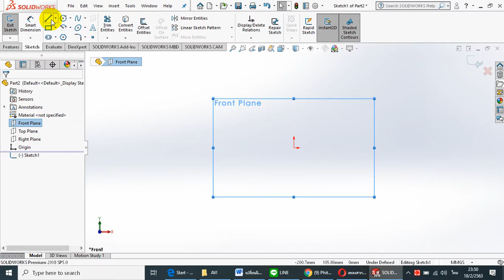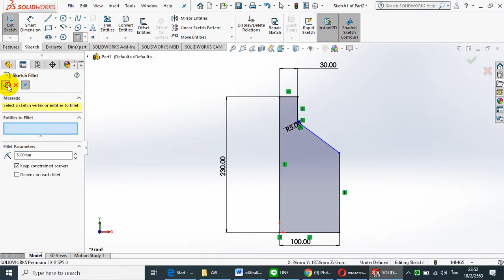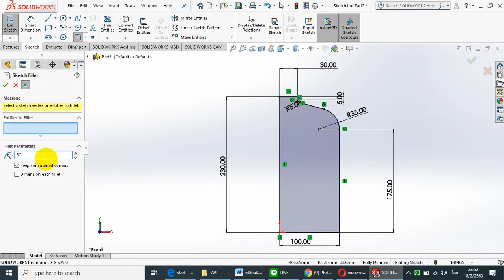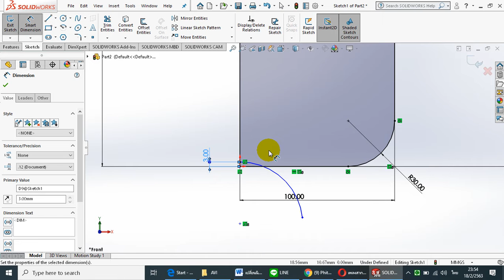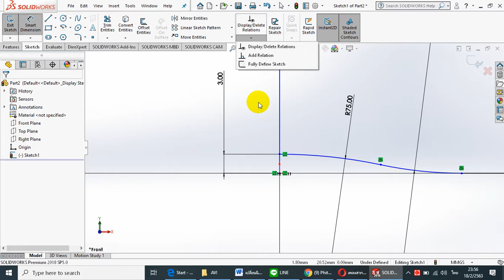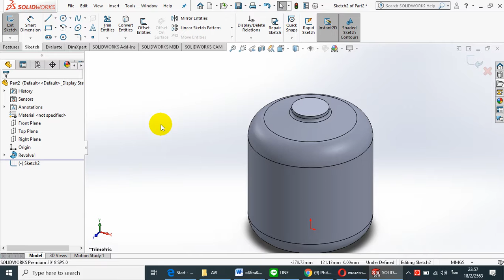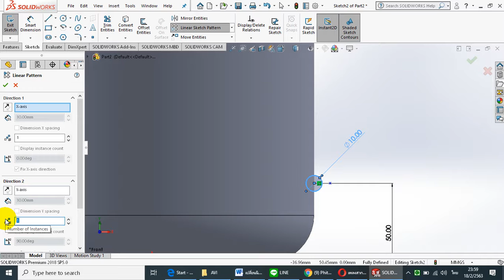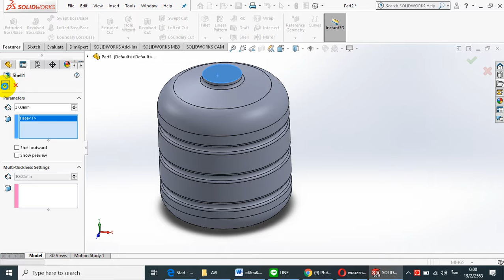basic solidworks 002-Solid Modeling